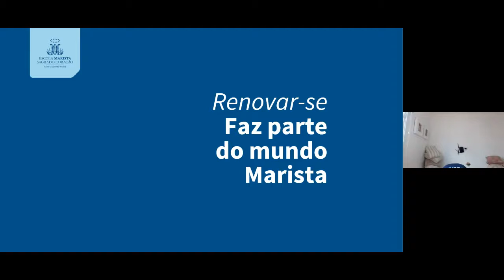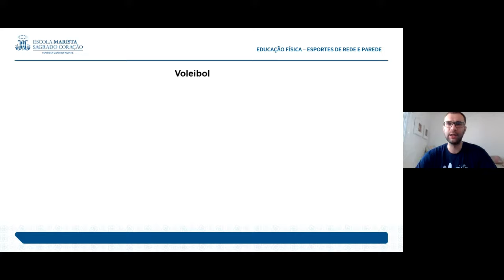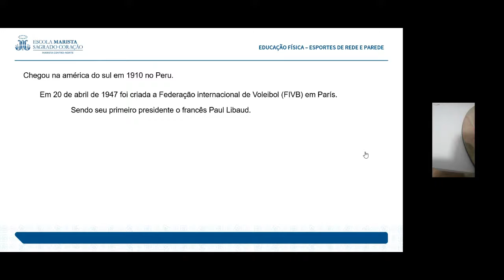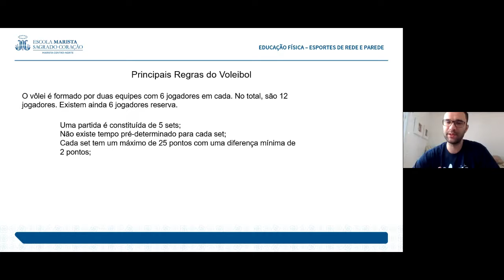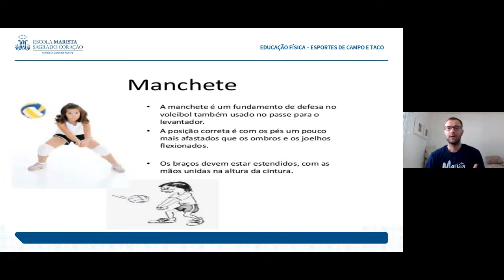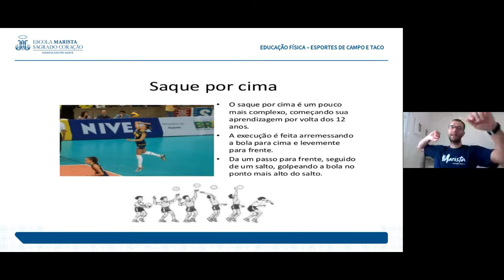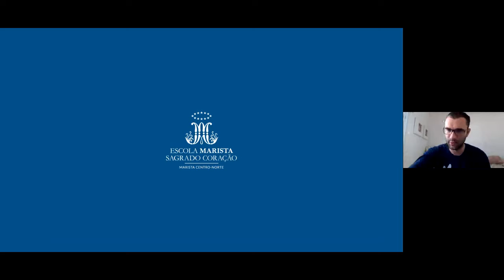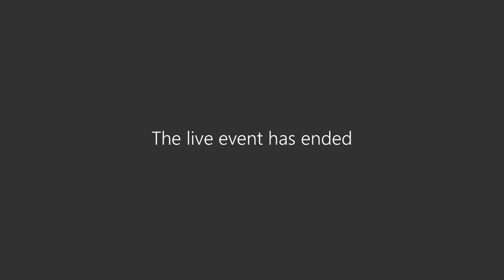[GRAVAÇÃO AULA AO VIVO] 16/06 - 5º ano - Ed. Física